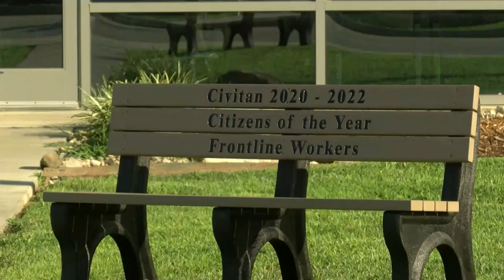Vincennes Civitan Club Recognizes Frontline Workers